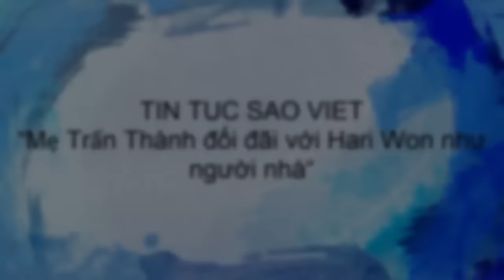tin tuc sao viet_“Mẹ Trấn Thành đối đãi với Hari Won như người nhà“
Chị gái dân tộc" Lê Thị Dần chia sẻ nhiều câu chuyện thú vị đằng sau loạt ảnh Hari Won đến nhà Trấn Thành gây xôn xao dư luận mới đây.
Giữa những tin đồn về mối quan hệ giữa Trấn Thành và bạn gái Hari Won đang rạn nứt, loạt ảnh được đăng tải tử facebook cá nhân của thí sinh chương trình Thách thức danh hài – Lê Thị Dần đã làm dấy lên nhiều tranh cãi. Trong loạt ảnh này, Hari Won xuất hiện với vẻ ngoài rạng rỡ, cô tươi cười chụp ảnh cùng Lê Thị Dần ngay tại nhà riêng của Trấn Thành.